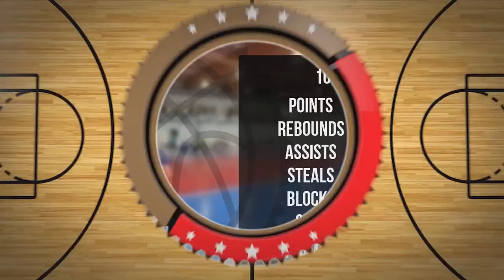Karol Banasiewicz Player Mixtape DC83 Brodnica 2023